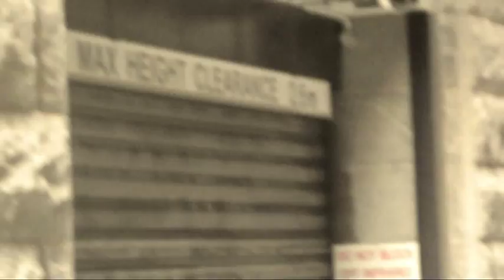YUNG DAHIR - Pineapple Juice Freestyle (Music Video)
This project was meant to be done in November last year but we lost the files. I recoverd the data and here it is! Enjoy

Filmed and edited by Last Camerashaker